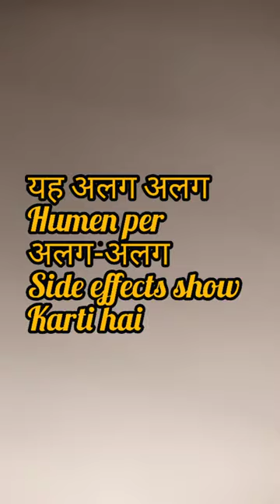Medicines लाल पट्टी क्यों लिखी होती है Rx,Nrx Xrx Medicine knowledage vijayelaxmi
Medicines per red patti ya rx, nrx ,xrx kyo likha hota hai hai  medicibes knowledage
 In this video tell about tha important symbole on tha packing of tha medicines like Rx,Nrx ,Xrx and red strips
We upload pharmacy informations and pharmacy video
salt-name
brand-name
Rx medicines information on medical terminology ,medicine formulla,medical student medical knowedageand b forma ,dforma shahrudin khan ,care walla pharma and pharmacy walla kcl pharmacy